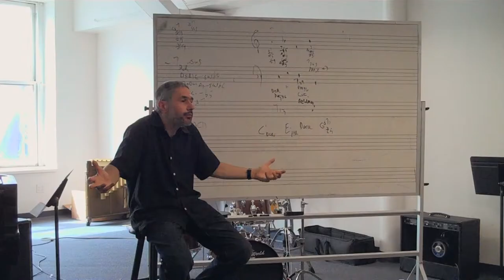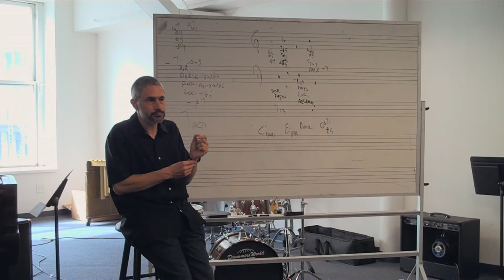Jean-Michel Pilc Masterclass Series II: Conditioning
Jean-Michel Pilc Masterclass Series